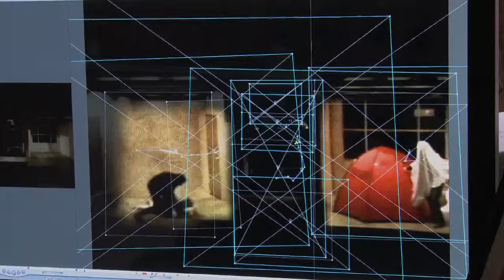Interview with Ken Kobland about RUMSTICK ROAD - part two [02.27.13]